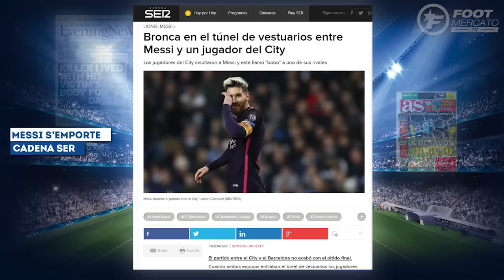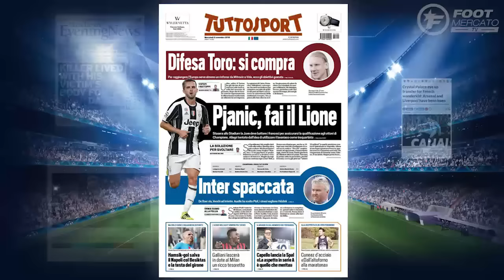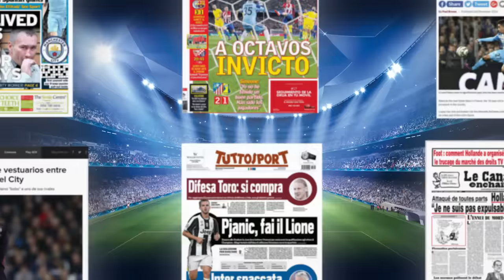Messi insulté par un joueur de Manchester City | Revue de presse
L'OM peut déjà trembler pour Maxime Lopez, Messi s'emporte face à un joueur de City ou encore le rebondissement à l'Inter, retrouvez dans votre revue de presse Foot Mercato les dernières informations de la presse sportive européenne.